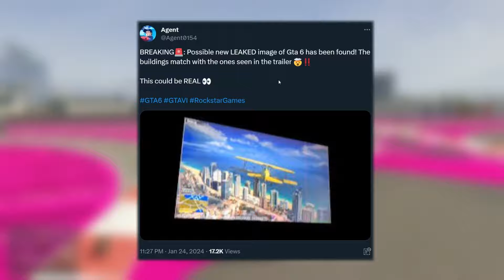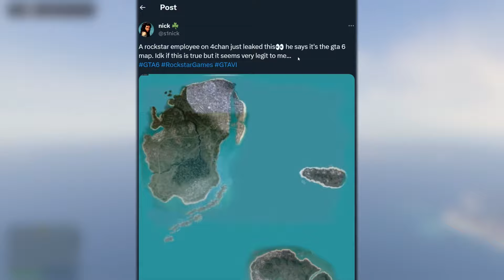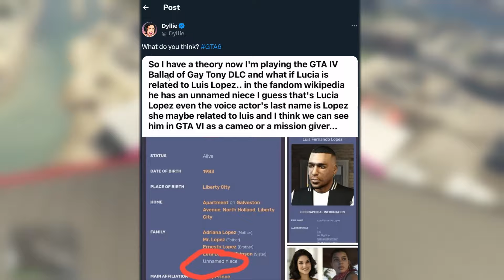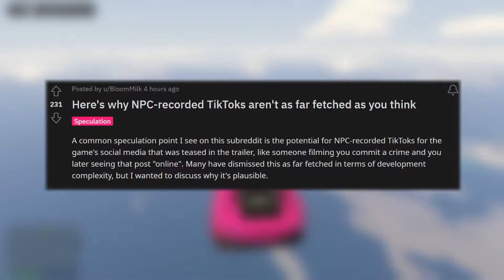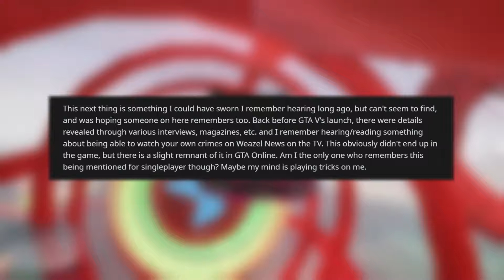GTA 6 NEW Features Leaked! (Lucia & Jason Relationship, Nightlife, NPC-recorded Tiktoks, AND More!)